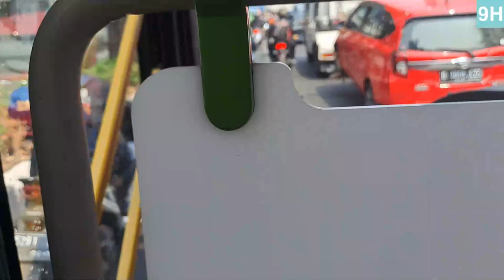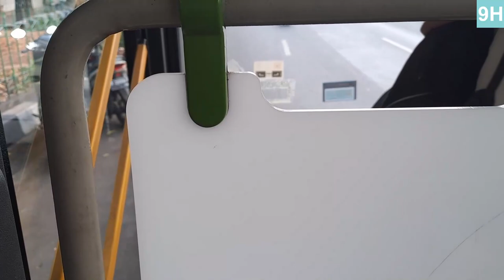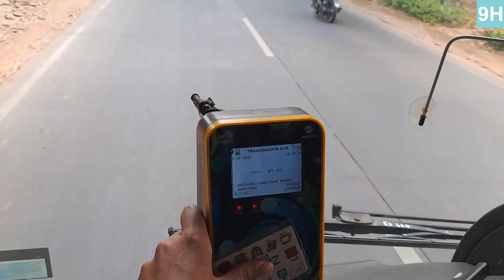Metrotrans Cab View | Transjakarta 9H Ride from Blok M to Tanjung Barat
Video starts in Yayasan Al Kholidin bus stop since the front seat was occupied (luckily only for 5 minutes).

Timestamps:
0:00 Leaving Yayasan Al Kholidin
1:22 PTIK
4:07 Taman Wijaya
4:47 Gereja Santapan Rohani
5:15 Wijaya 1
6:47 Rawa Barat 1
8:00 Jln. Poncol Jaya 2
9:14 Kantor Pos Mampang
10:28 Transvision
13:14 Pancoran Barat 2
15:06 Menara Bidakara
17:23 Santo Lukas
18:30 Pancoran 1
19:43 Perdatam
22:53 Jln. Bina Harapan
23:54 Pertani
24:44 Halte Smk Karya Teladan
25:32 Pom Ad 1
26:16 Niffaro Park
27:13 Sbr. H. Samali
28:50 YBK
29:49 Jl. Warga
30:43 Masjid At Taqwa 1
32:03 St Pasar Minggu 1
34:42 St Pasar Minggu 2
35:45 Pol Tangan
37:23 Flyover Tanjung Barat
38:54 St Tanjung Barat 1